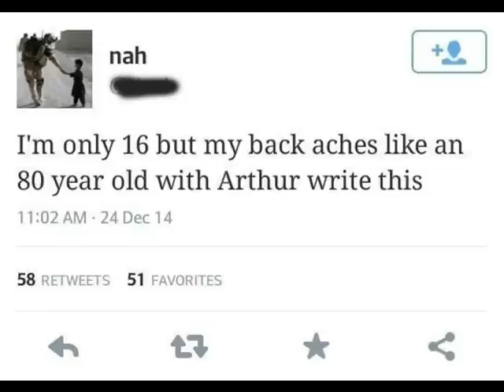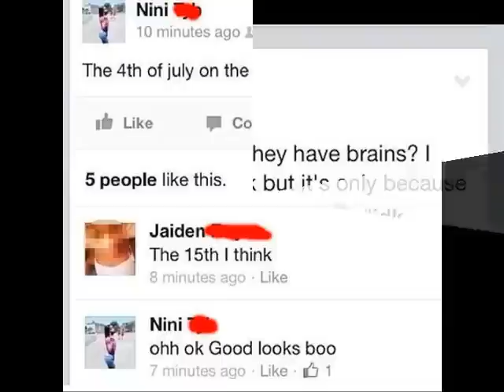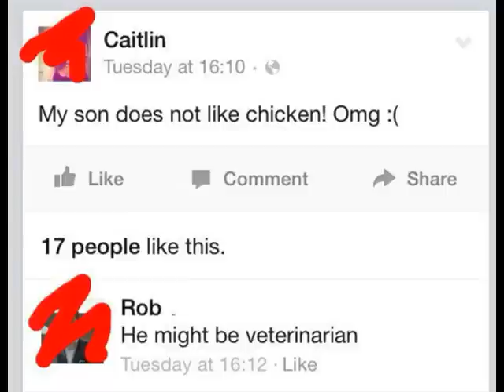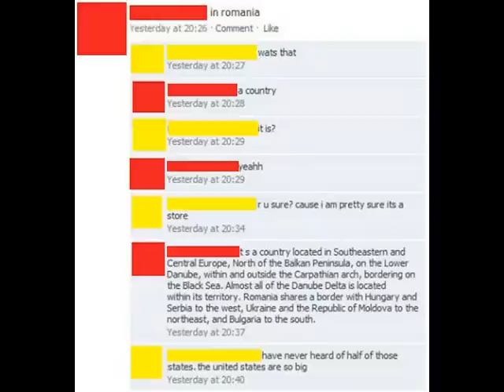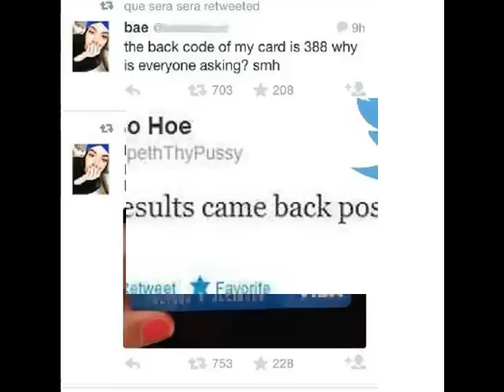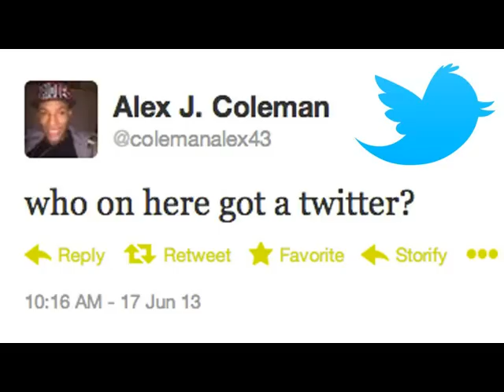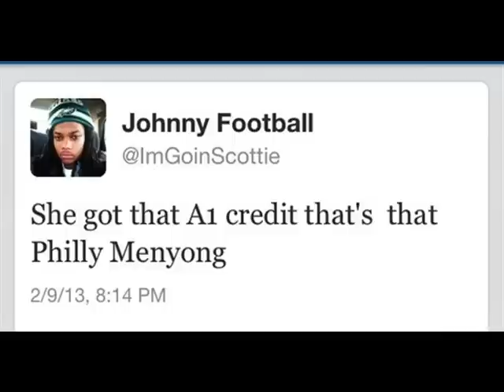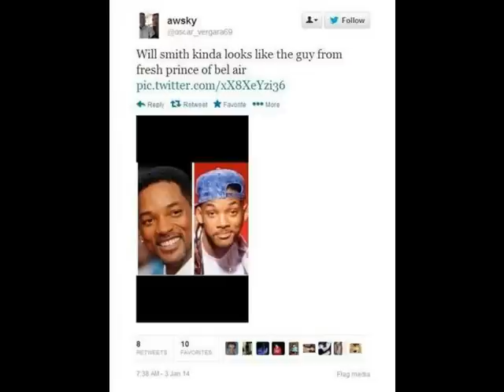THIS LOST GENERATION